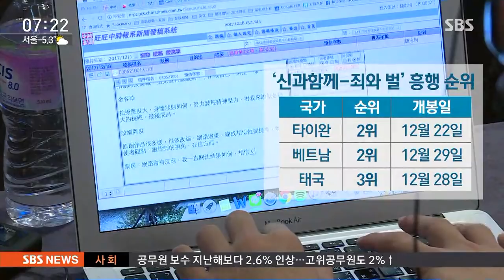'신과 함께' 1천만 돌파…'할리우드 급 CG' 통했다 / SBS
영화 신과 함께가 개봉 16일 만에 1천만 관객을 모았습니다. 그동안 한국 영화와 많이 다른 소재에 또 정교한 CG를 곁들인 게 인기요인으로 꼽힙니다.